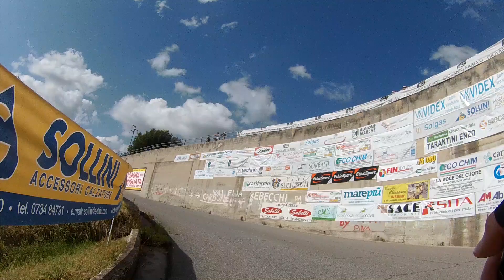Gran Premio Capodarco Amatori 2018 | onboard camera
Vivi il Gran Premio Capodarco Amatori dalla onboard camera montata sulla bici di Davide D'Angelo